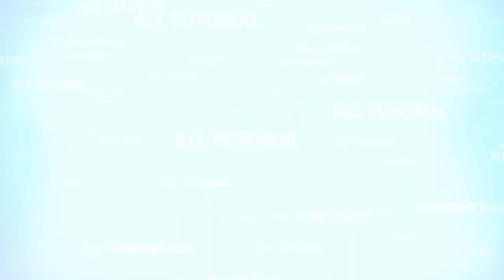Membuat As (Shaft) Table SAW dari As Drat || Make a Simple Table SAW Shaft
MEMBUAT AS TABLE SAW
make a simple table saw shaft

Ok dulur pada kesempatan kali ini saya akan membagikan Tips & Trik mengenai Membuat As (Shaft)  Table SAW dari As Drat || Make a Simple Table SAW Shaft,.

Untuk lebih jelasnya langsung aja simak fidionya, dan jika kurang faham/kurang jelas langsung bisa ditanyakan di kolom komentar yang ada dibawah ini👇
Dukung terus channel ini agar semakin berkembang kedepannya
                    Like 👍 & SUBSCRIB
dan juga nyalakan Loncengnya🔔 Biar tidak ketinggalan informasi terbaru dari saya🙏,,😁